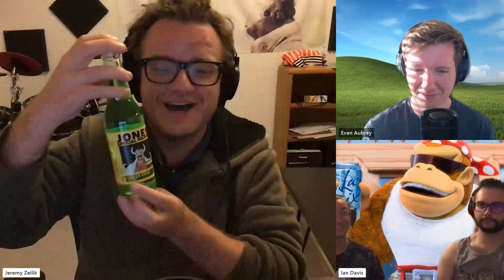Episode 195: Corsola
The boixs become a little problematic this week as one by one they each fall victim to cancel culture. Especially when it comes to the flavor of sodas and prospective temperatures of food. Also we cook up some Corsola recipes.